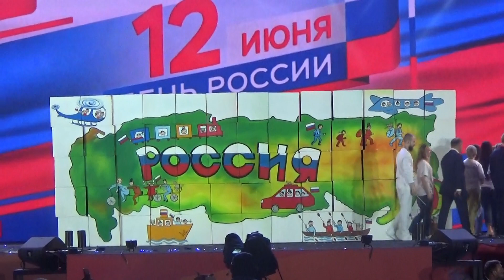Гимн России(МыРоссия, Красная Площадь, 12 июня 2018,День России)